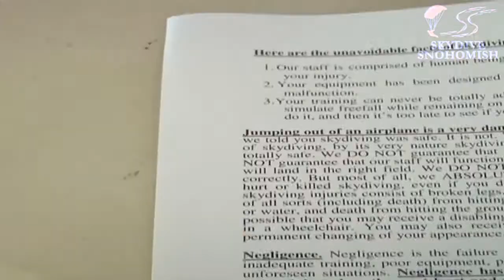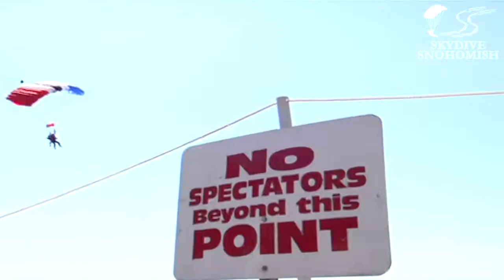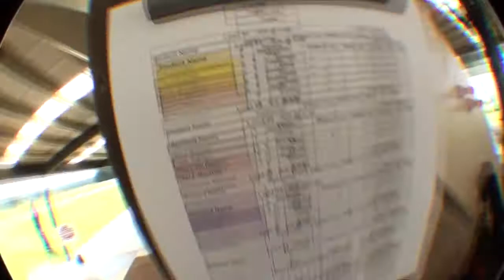Noora Ahmad's Tandem skydive!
Noora Ahmad's tandem skydive on Sunday, June 24, 2012 with Jordan McElderry.